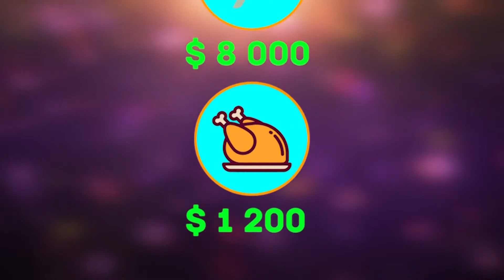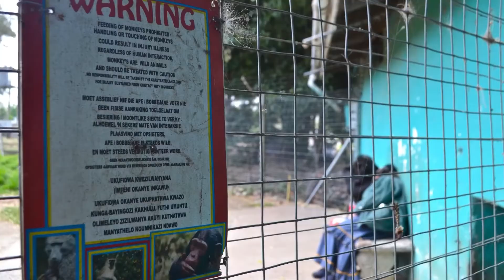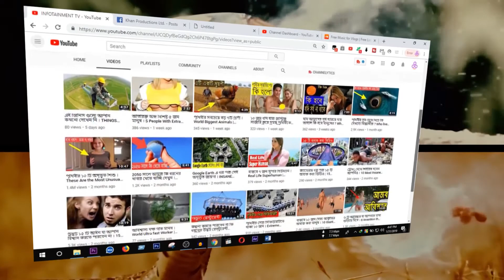সবচেয়ে ধনি ১০ টি বিখ্যাত প্রাণী । 10 Richest Animals In The World | INFOTAINMENT TV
২০১৯ সালের সেরা ফোন গুলু দেখে নিন একপলকে -COOLEST PHONES 2019 THAT ARE ON ANOTHER LEVEl

Gunther The Fourth
Gunther fourth নামে এই জার্মান Shepard টি  Tuscany তে তার নিজের ভাংলয়  থাকে । এই Dog টি পৃথিবীর সবচেয়ে Rich কুকুর হে আপনি ঠিক ই শুনেছেন । এই কুকুর যার আছে  নিজস্ব Villa এবং সে ৮০০ কোটি টাকার মালিক ।
১৯৯২ সালে এক দনারধহ জার্মান পত্তি Carlota Levenstein তার সব সম্পত্তি  হুইল করে জান তার প্রিও  shepherd কে । যার নাম ছিল Gunther the third কিন্তু Gunther the third কিছু বছর পর মারা যায় আর রেখে যায় Gunther the fourth কে ।  বর্তমানে ৩৫০ Million dollar  এর মালিক  তার জার্মানি ইতালি বাহমাস এ তিনটি বাড়ি রয়েছে এবং সে চলাফেরা করে BMW গাড়ি দিয়ে ।

Bubbles
Micheal Jaction এর নাম সুনলেই কেমন জেন একটা ভাল লাগা ফিল হয় তাই না । আমাদের এই পপ সম্রাট তার প্রিও বানর Bubble কে 2 million doller বা ১৬০ কোটি টাকা তার  লিখে দেন ।১৯৮৫ সালে এই বানর taxas এর এক গবেষণা কেন্দ্র থেকে micheal jaction এর জীবন বাঁচায় ।মাইকেল জেকসন মারা যাওয়ার পরে অসংখ্য মানুষ এই বানর কে নেয়ার জন্য লাইন লাগাতে থাকে  সুদু তাই নয় thor Ragnarok মুভির ডিরেক্টর  Taika Waititi  এই বানর কে নিয়ে একটি মুভি ও বানিয়ে ফেলেন।

Tinker
 ডিসনি মুভি Jenko এর মত লন্ডনে এক বিড়াল রাস্তায় খাবার খুজতে ছিল তখনই এক মহিলা তাকে দেখে এবং তার বাসায় নিয়ে যায়  । এই মহিলাটির নাম ছিল Margaret Lane যার ছিল কোটি কোটি  টাকার সম্পদ । london এই মহিলা বাস করত।

Trouble
বহু সমালোচিত বেক্তি Leona Helmsley তার মৃত্যুর আগে তার পালিত কুকুরকে ১২ মিলিয়ন ডলার দিয়ে জান। malta টায়  বসবাস কারি এই মহিলা নাকি মানসিক বাবে বিপর্যস্ত ছিল দাবী করেন তার আত্তিও সজন রা।

Giggu .
সুদু যে Dogs আর Cat ই মিলিওনার তা কিন্তু নয়  এই Hen টিও ও মিলিওনার , মুরগিটির মালিক ছিল British মাল্টি মিলিওনার বেশ্যায়ই  Miles Blackwell এবং তার  স্ত্রি Brian II ।   তার স্ত্রী ও এই মুরগি বা giggu  কে অনেক বেশি ভালবাসত বলে সে  ১০ মিলিয়ন ডলার এই মুরগির নামে হুইল করেন রেখে জান। ।

Conchita
Popular megazine metro তে  প্রকাশিত সবচেয়ে আদরের কুকুরটি হচ্ছে Conchita . Gali Posner তার এই কুকুরটিকে এতই ভালবাসত conchita তার বিশাল বারির মালিক হয়ে যায় যার মূল্য ছিল ৮ মিলিয়ন ডলার এবং তার এই পোষা প্রাণীকে যাতে কেও অবহেলা না করে তার জন্য ও ৩ মিলিয়ন ডলার charity foundation এ রেখে জান।

Kalu
আমাদের এই ধনি প্রানির লিস্ট এ আর একটি  chimpanzee রয়েছে । ব্রিটেনের অবিজাত পরিবার এর মেয়ে Patricia O'Neill তার বিয়ে হয় mrs.  O'Neill এর সাথে ।

Pontiac
বিখ্যাত অবিনেত্রি এবং  টিভির উপস্থাপক Betty White তার ৯৭ বছর জিবনে সে অনেক ধন সম্পদ এবং খেতি অর্জন করেছেন । তার পোষা একটি শিকারি কুকুর ছিল যার নাম ছিল Pontiac.  সে ৫ মিলিয়ন ডলার দিয়ে একটি প্রাণী দেখাশুনা কেন্দ্র বানিয়ে ফেলেন।

 Blackii

Ben Ray  একজন মিলিওনার তিনি বিড়াল পুষতে ভালবাসতেন তাই সংরক্ষণে ১৫টি বিড়াল  ছিল মৃত্যুর আগে তার সব সম্পত্তি ব্লাকি নামে এক বিড়াল কে দিয়ে জান । এই বিড়াল এর ধন সম্পদের পরিমান ছিল প্রায় ১২৫০০ মিলিয়ন pound  । এই মিলিওনার ১৯৮৮ সালে মৃত্যু বরন করেন। পৃথিবীর সবচেয়ে ধনি বিড়াল হিসেবে ব্লাকি এর নাম রয়েছে Guinness book of world record এ  ।